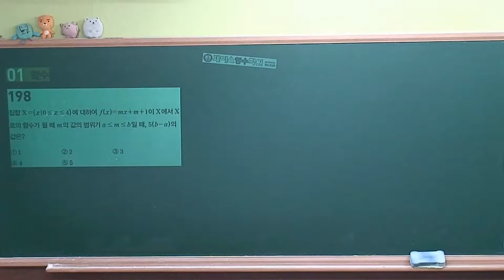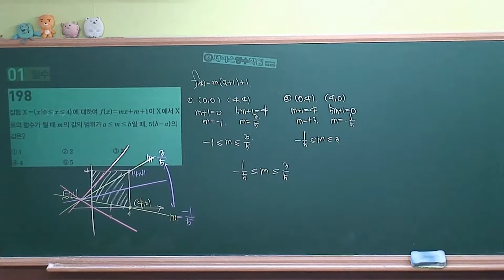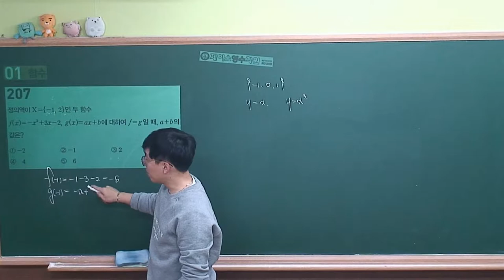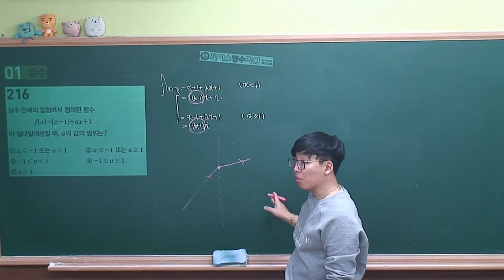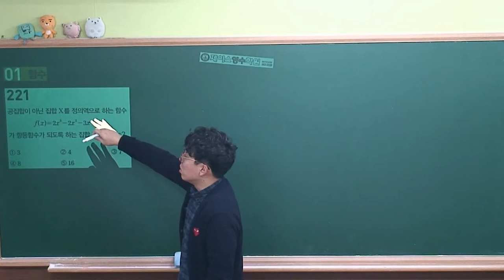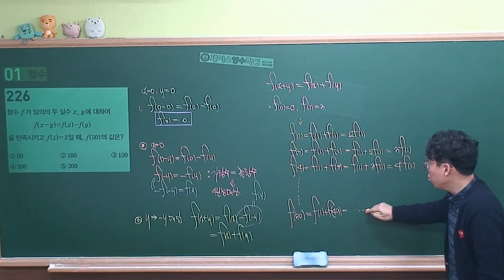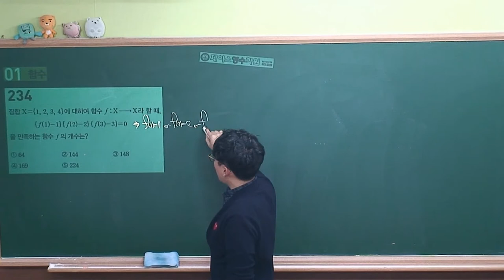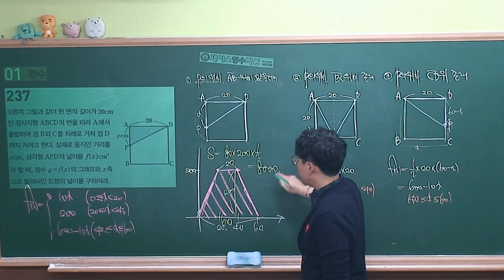[수학(하) 마플시너지 내신연계]Ⅱ-1.함수(R)